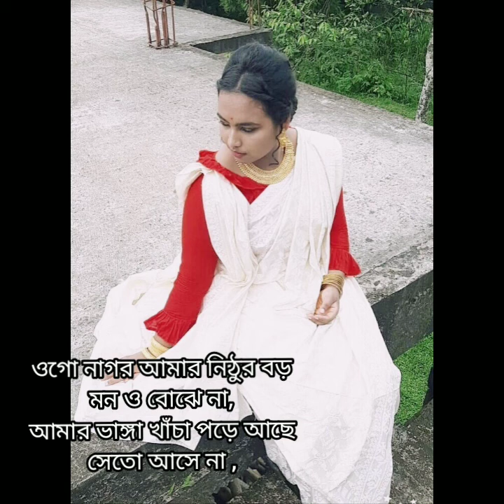Nagor Amar Nithur Boro | Tapur Tupur serial song | Lyrics | Cover by Mourushi